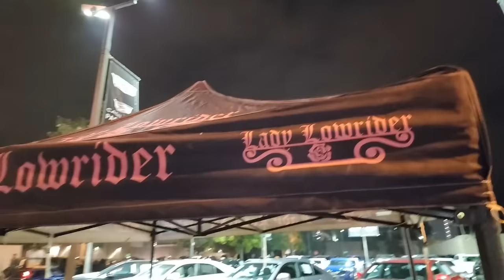LADY LOWRIDER CC CRUISE || PASADENA, CA📍SUNDAY FUNDAY‼️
THOSE NOTIFICATIONS 🔔